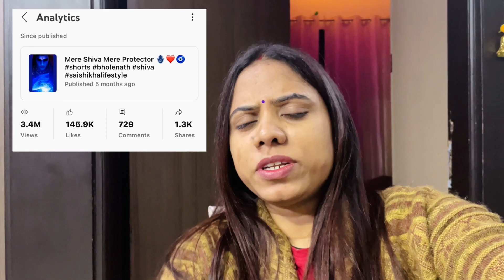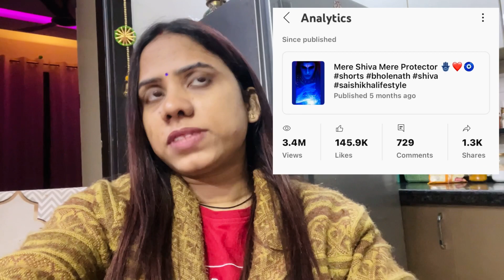My Short Video Viral Story 😎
My Name is Shikha . And I am From UP(Uttar Pradesh)  But lives in Delhi. This channel is all about Vlogging  Cooking  And DIY .

Note : i own the complete copyright for the videos. So don’t Use My Video Without My Permission.

Mayka vlog
Daily vlog
Vlog
Vlogs
Daily vlogs
Village vlog
Love marriage couple
Couple vlog
Daily lifestyle
Lifestyle vlog
SaiShikhaLifestyle
SaiShikhaVlogs
Shikha srivastava
Makeup
Cleaning routine
Lifestyle vlog
How to
Mehndi Vlog
Reviews
Plant nursery visit
Viral vlog
Trending vlog
Shri mata vaishnodevi yatra
Vaishnodevi yatra
Yatra Vlog
Travel vlog
Wallpaper
Shikha

This channel Does not Promote or encourage any illegal activities all content provided by this channel is meant for educational Purpose only and it’s videos are for general purpose only and should not be considered as professional advice. All the contents published in this channel is my own creativity  and self tested.

Music Source
InShot Music
KineMaster
YouTube Library
and All Respected Background Music Owners

miscarriageawareness
miscarriagesupport
miscarriagesurvivor
ihadamiscarriage
fibroidawareness
myomectomy
ovariancysts
cyst
how to viral shorts how to viral short video on youtube
shorts video
how to viral youtube shorts
shorts
youtube shorts video viral kaise kare
viral videos
viral video
how to viral gaming short videos
viral,shorts video viral
how to viral short video fast
SaiShikhaLifestyle
SaiShikhaVlogs